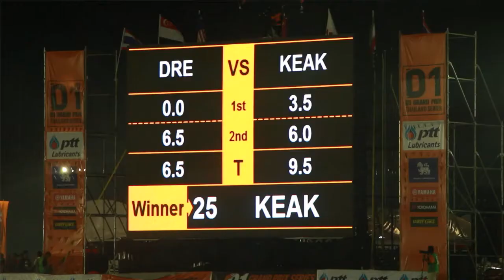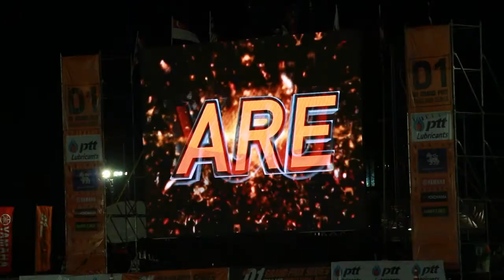CHOICE Sport NEWS D1 Grand Prix Series Thailand YOUTUBE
มาดูการแข่งขันรถดริฟของจริงและติดตามอัพเดทข่าวสารกีฬาสุดมันได้ที่ Choice Sport HD ช่องคุณภาพของ TOT iptv